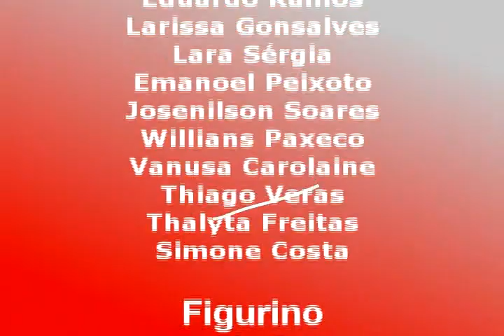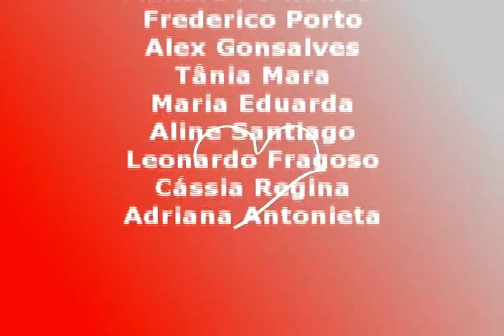NOVELA - FOI SEM QUERER - CAPÍTULO 20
Zuzu desmaia e é socorrida por Germânia e Keké em uma carroça, eles descem e zuzu sente fortes dores. Germânia faz o parto de Zuzu na rua. Zuzu lembra que o filho nasceu no dia 25 de dezembro e o registra como "Jesus". Afrodite escuta o rádio que informa o ocorrido. Weskley chega em casa e Afrodite conta a notícia, ele liga os fatos e descobre que foi pai. Keké leva Zuzu para passar o "resguarde" na casa da mãe. Afrodite diz que não aceita ela em sua casa. Zuzu escuta tudo e Keké fica indignado com a mãe.

Produção: Jedson Leandro / Kerginaldo Bezerra / Thiago Messias
Imagens: Thiago Messias / Jedson Leandro
Edição: Jedson Leandro